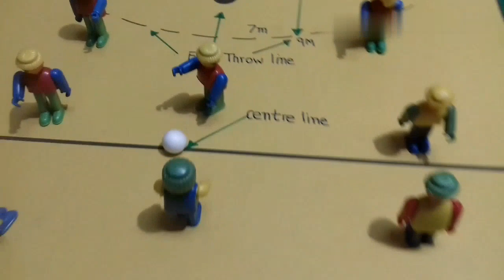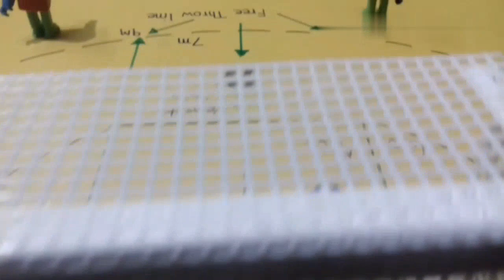Handball model || physical education model || outdoor game model for school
Hello friends today i show you how to make handball model.
This model for 10th class physical education.
Hope everyone i like my work.

School models art best out of waste craft work and many more thing .